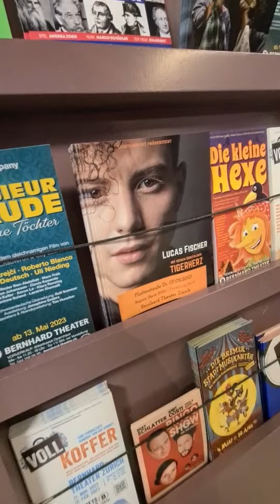Feiern wir gemeinsam "Tigerherz" album #2023